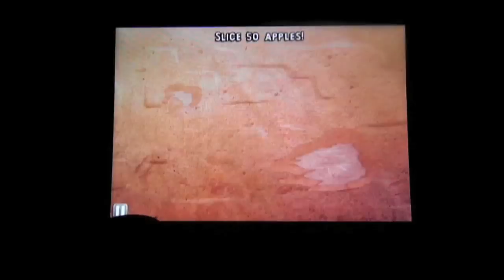Обзор Fruit Ninja: Puss in Boots